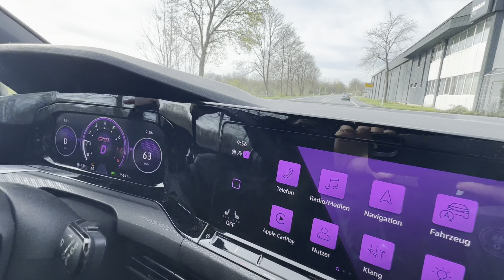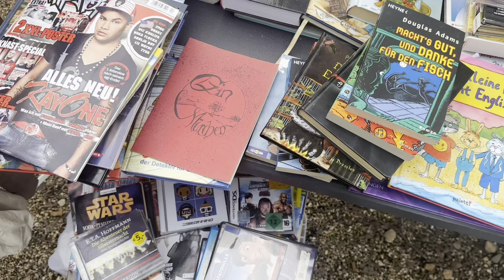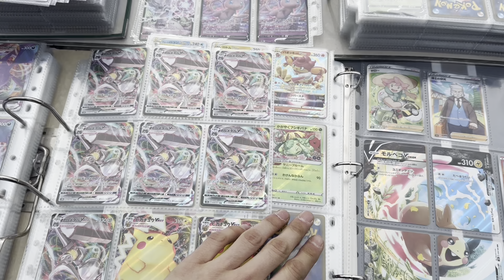Der traurigste Flohmarkt Deutschlands?🤬 Dickes Minusgeschäft😵‍💫...Flohmarkt-Hunting Folge 2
Wie gewünscht hier die zweite Folge Flohmarkt Hunting. Hat es sich diesmal vielleicht nicht gelohnt? Begleitet uns durch das gastfreundliche Nippes!